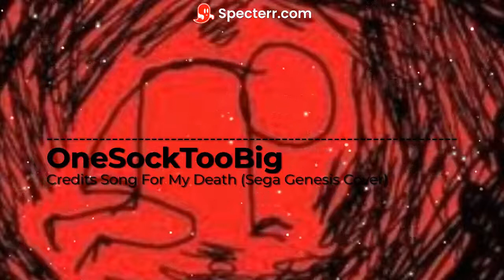Credits Song For My Death (Sega Genesis Cover)